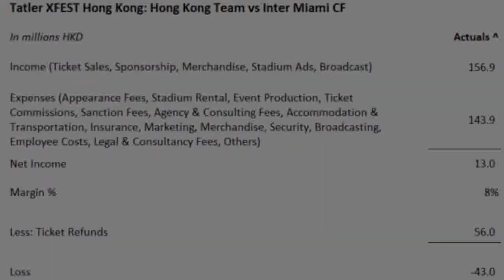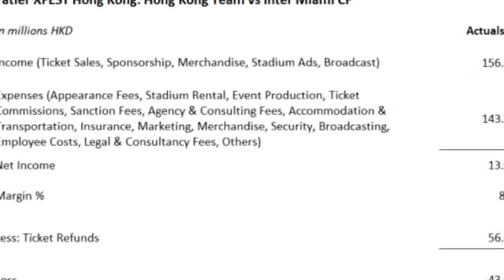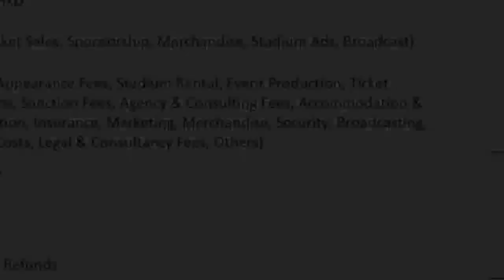美斯缺陣︱主辦方Tatler忽然改口 「比賽開始前15分鐘已知美斯缺陣」